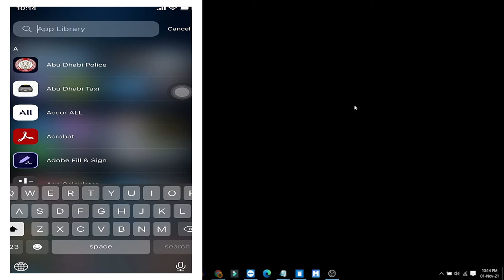HOW TO PLAY AXIE INFINITY USING TEAMVIEWER UPDATE | TAGALOG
HOW TO PLAY AXIE INFINITY USING TEAMVIEWER UPDATE!!

100% safe!!